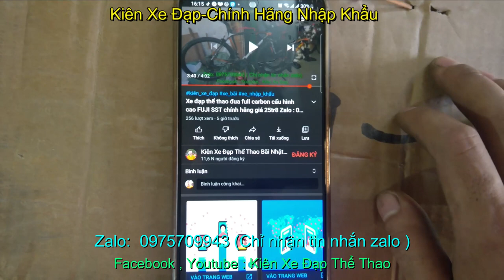Xe đua BH nhập khẩu giá sold Zalo :0975709943